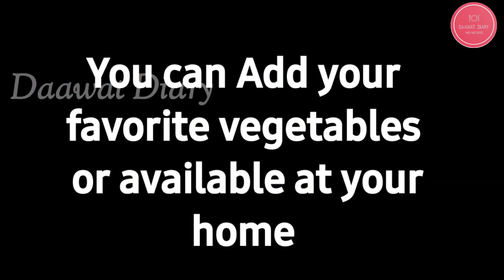5 Min Easy Breakfast Recipe | Nasta Recipe |Snacks Recipe |Healthy Breakfast Recipe|Simple Breakfast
5 Min Easy Breakfast Recipe | Nasta Recipe |Snacks Recipe |Healthy Breakfast Recipe|Simple Breakfast

nasta recipe
easy nasta recipe
breakfast recipe
easy nasta recipe at home
5 min nasta recipe in hindi